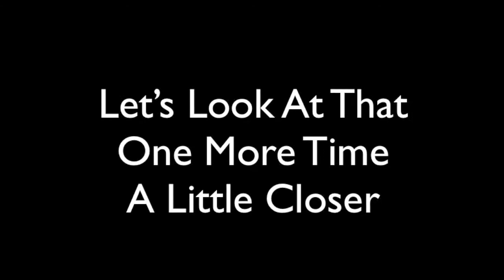Thomas Voneschenbach's Diving Catch v Helena 6 6 09